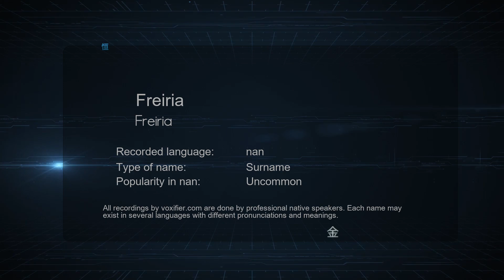How to Pronounce Freiria (Freiria) in nan - Voxifier.com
This is the nan pronunciation, gender, and phonetics recording of the name Freiria (Freiria). The same name may exist in other languages with different pronunciations. Check the meaning of name along with other possible pronunciations or similar names for free Voxifier uses the help of expert linguists to simplify pronunciations by replacing some special sounds with sounds more commonly available across all languages.